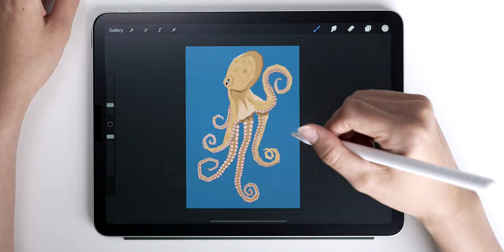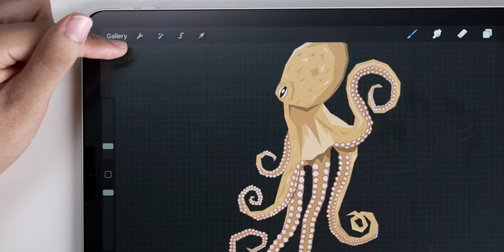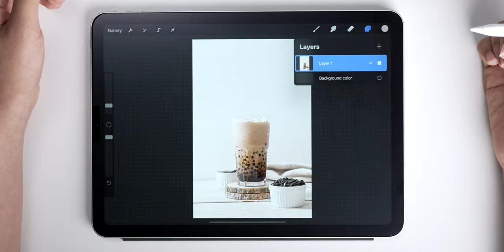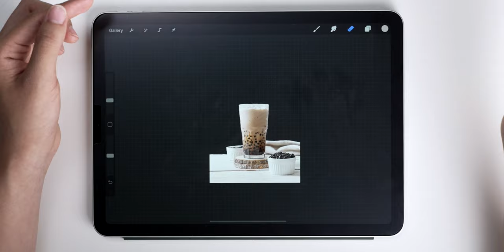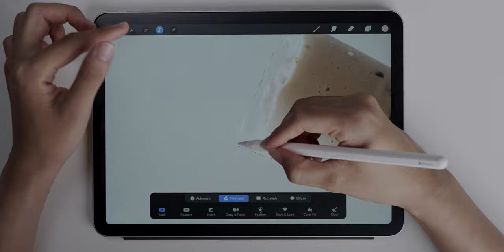2 วิธีในการลบและตัดพื้นหลังภาพ (Die Cutting) ด้วยแอป Procreate บน iPad ทำตามได้เลย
คลิปนี้ควิน iMoD จะมาแนะนำ 2 วิธีในการลบและตัดพื้นหลังภาพ (Die Cutting) ด้วยแอป Procreate บน iPad ทำตามได้เลยค้า

00:00 - เปิดคลิป
00:12 - เกริ่นนำ
00:22 - เตรียมรูปภาพที่ต้องการลบพื้นหลัง
00:36 - วิธีที่ 1 ลบพื้นหลังสีพื้น
01:49 - วิธีบันทึกภาพแบบ PNG
02:07 - วิธีที่ 2 ลบพื้นหลังด้วย Mask
04:00  - สรุป

ดาวน์โหลดแอป Procreate สำหรับ iPad ได้ที่ App Store ราคา 299 บาท